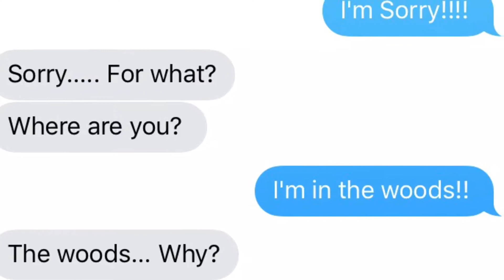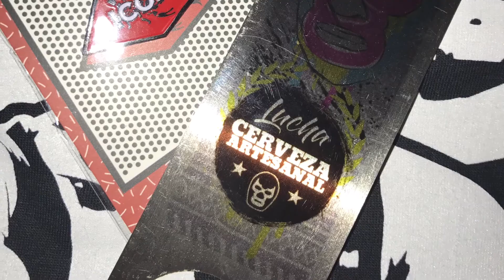WrestleCrate Unboxing S1E4!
Our latest episode of wrestlecrate Unboxing with our usual promo to start  this months episode off. Hope you enjoy..

Also if you would like to enter into our giveaway and win your self some wwe merchandise click on the all details surrounding the giveaway are in the videos.

If you would like get your self your very own wrestlecrate check out the